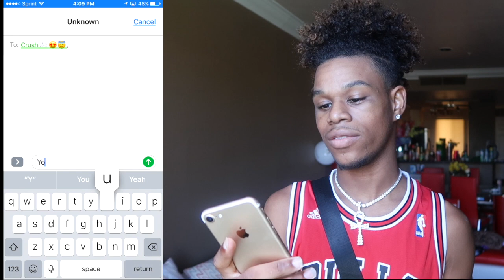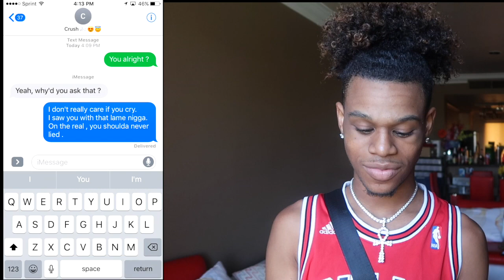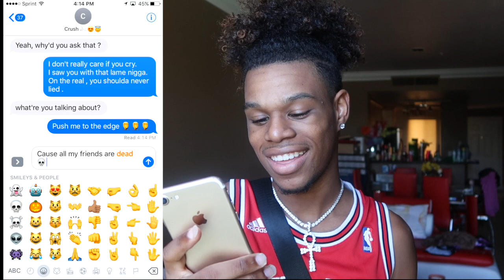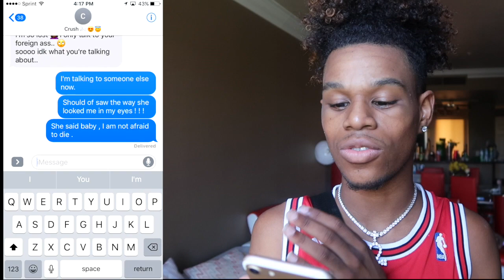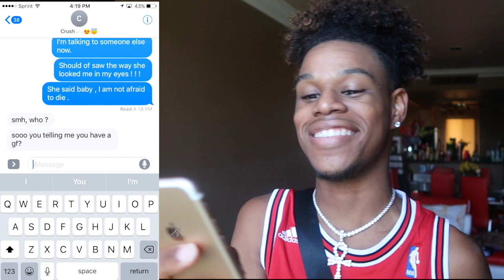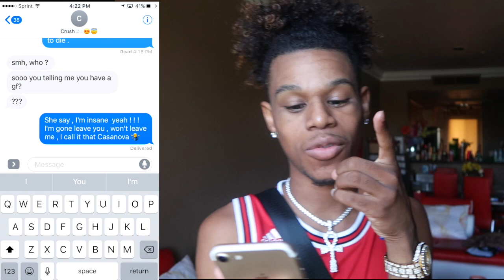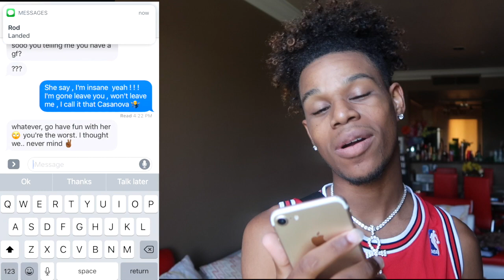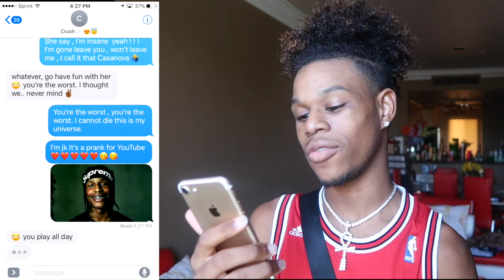Lyrical PRANK on CRUSH Using Lil Uzi Vert Lyrics Ft Kellie Sweet